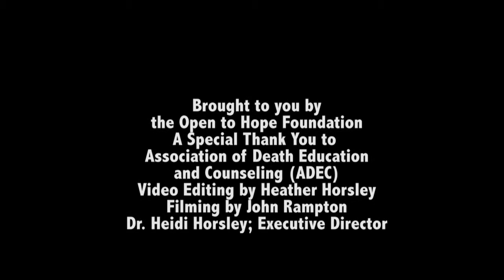Jason Stout: Heroic Journey; Outward Bound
Jason Stout speaks with Dr. Heidi Horsley from the Open to Hope Foundation  at the annual Association of Death Education and Counseling Conference, 2015 about Outward Bound's Heroic Journey and adolescent loss.